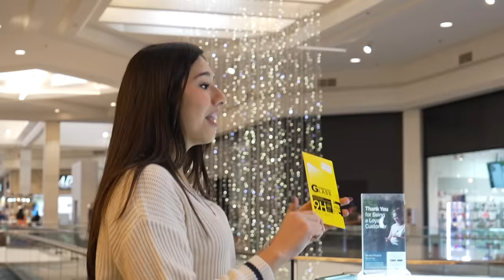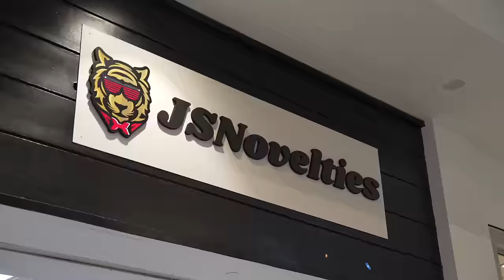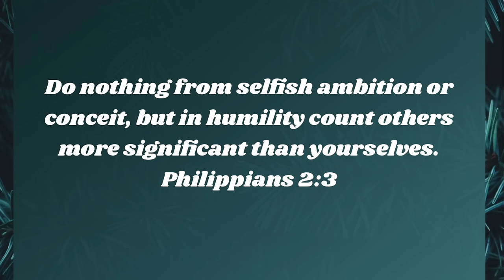I Traded a Penny FOR an iPhone 15 **IT WORKED**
Download Travel Town and enjoy the fun!

In today’s video, I tried trading a penny to an iPhone 15! This was an insanely hard challenge that we wanted to pull off so bad so we can giveaway the iPhone 15! Shout out to everyone who traded with us an helped us out. Hopefully, you guys enjoyed this video if you did, please give it a HUGE thumbs up!

Instagram ➸ itssarahgrace

Age: 20
Birthday: 8/13/03
Editing Software: Final Cut Pro
Camera: Canon Canon R